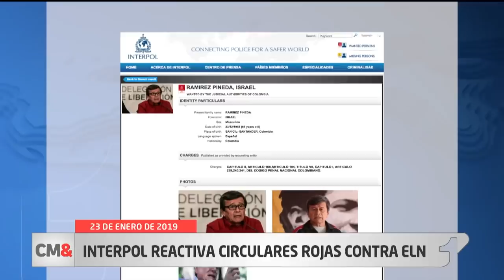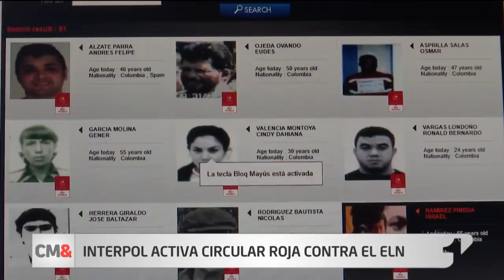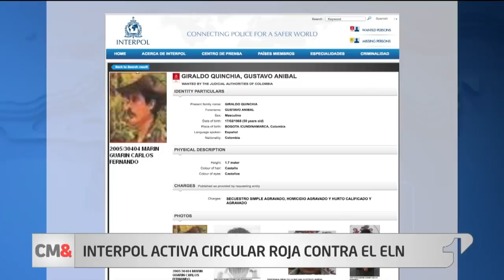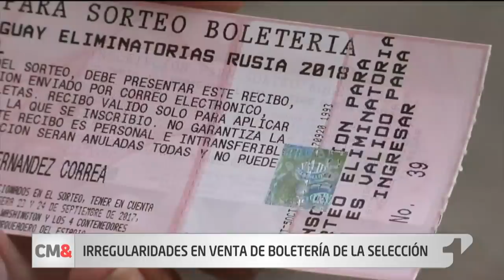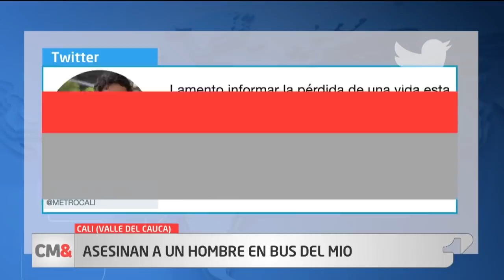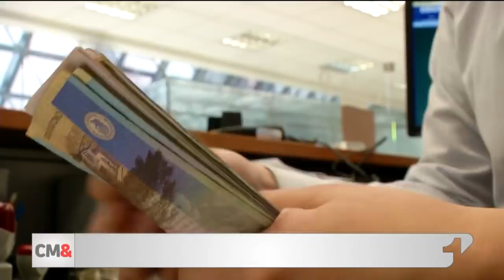CM& Mediodía 23 de Enero de 2019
Noticiero CM& Mediodía 23 de Enero de 2019